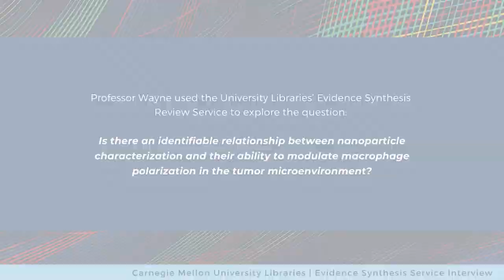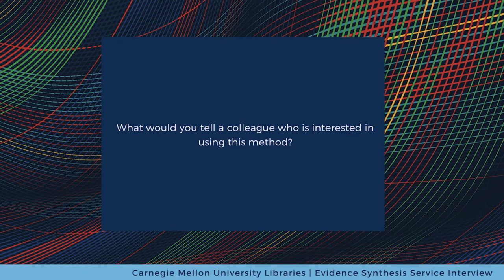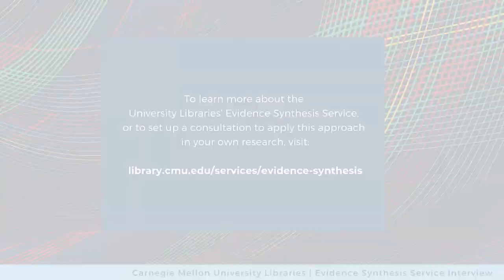Evidence Synthesis Service Interview - Dr. Elizabeth Wayne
Evidence Synthesis Service Interview with Dr. Elizabeth Wayne, Assistant Professor, Biomedical Engineering and Chemical Engineering

The University Libraries provides evidence synthesis support to CMU students, researchers, and staff. Evidence synthesis includes methods such as systematic reviews and meta-analyses, scoping reviews, systematic mapping reviews, rapid reviews and other systematic or structured approaches to literature reviews.

Professor Wayne used the University Libraries’ Evidence Synthesis Review Service to explore the question: Is there an identifiable relationship between nanoparticle characterization and their ability to modulate macrophage polarization in the tumor microenvironment?